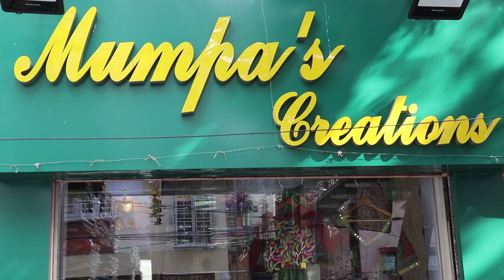Mumpa's Creations || Episode -42 || Kantha Blouses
Episode -42
Kantha Blouses

Size-34
1.Tussar Orange black kantha -3090
2. Black Red hibiscus 3170
3. Grey kantha -2865
4.Maroon kantha -2865
         Size - 36
1. Tussar floral mirror  -3090
2.Black Red kantha-2865
3.Blue yellow kantha -2865
4. Rani Firoza Kantha - 3360
              Size-38
1. Tussar Rani hibiscus-2730
2. Blue orange kantha- 2865
3. Black beige mirror kantha - 3170
4. Green blue mirror -3360
            Size -40
1. Tussar floral gujarati - 2990
2. Purple floral mirror- 3270
3. Black Rose kantha - 2865
4. Peach multi - 2865
          Size-42
1.Tussar orange floral - 3090
2. Red floral - 3170
3.Tussar Orange rani floral-3090
4.Maroon kantha mirror bird -3360
5. Collage kantha -2990
         Size -44
1. Tussar floral mirror-3090
2.Black multi mirror -3170
3.Red White - 2865
4.Seagreen floral mirror-3360
5. Yellow kantha -3360
              Size-46
1.Green mirror - 3170
2.Tussar floral mirror-3090
3. Tussar multi - 2865
4. Firoza kantha - 3090

The content for YouTube follows
MUMPAS CREATIONS
DESIGNER SUMANA MAJUMDAR (GHOSH)
10years in Fashion Industry
Boutique Address Saltlake Sector II Karunamoyee And Ramgarh Near Patuli
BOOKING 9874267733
At Mumpa's Creations we specialise in handwoven,hand brush painting and pen painting and handcrafted various exquisite embroidered sarees.We also have designer kurtis dresses stoles and Dupattas designer Blouses.

A boutique with flavours of style and ethnicity with difference.

Mumpas Creations
.Women's designer blouses are a fashionable and trendy option for those who want to make a statement with their wardrobe. These blouses are typically designed by fashion designers, and are made from high-quality fabrics such as silk, cotton, and chiffon. They are characterized by their unique and intricate designs, often featuring elaborate embellishments such as embroidery, beadwork, and sequins.

Designer blouses are perfect for formal occasions such as weddings, parties, and other special events. They can also be dressed down for a more casual look, depending on the design and fabric. Many designer blouses are versatile and can be paired with a variety of bottoms, such as skirts, pants, and jeans, making them a great addition to any wardrobe.

Designer blouses come in a wide range of styles, from classic and traditional to modern and contemporary. They can be found in a variety of colors, patterns, and prints, making them suitable for all body types and personal styles. Some popular styles include off-shoulder, cold shoulder, halter neck, backless, and asymmetrical.

Designer blouses can be expensive, but they are considered to be a worthwhile investment. They are made from high-quality fabrics and are often handcrafted, which makes them long-lasting and durable. Designer blouses are a great way to add a touch of luxury and elegance to any outfit, and they can be worn for years to come.

Women's designer blouses are fashionable, trendy and perfect for formal occasions such as weddings, parties, and other special events, made from high-quality fabrics such as silk, cotton, and chiffon. They come in a wide range of styles, colors, patterns, and prints, suitable for all body types and personal styles, and are considered to be a worthwhile investment due to their high-quality fabrics and handcrafted, long-lasting and durable features.